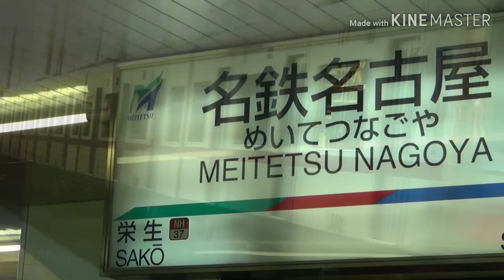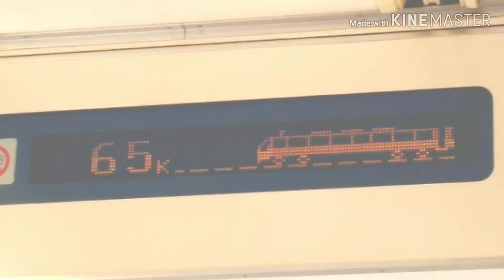鉄道PV「明日へのチケット」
鉄道PVを作りたい気分になったので作ってみました。クオリティはお察しください。

合作の鉄道PVをやりたい方が居ましたらコメント欄にてお声掛けください。
↓こちらも、登録お願いします！